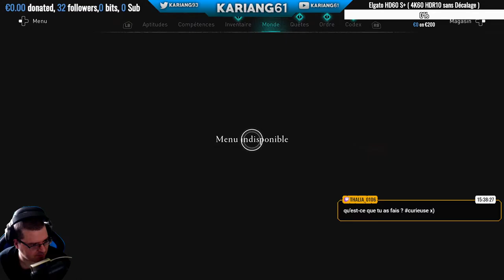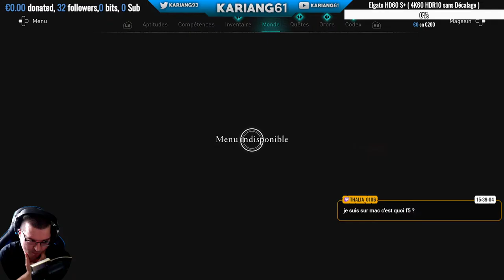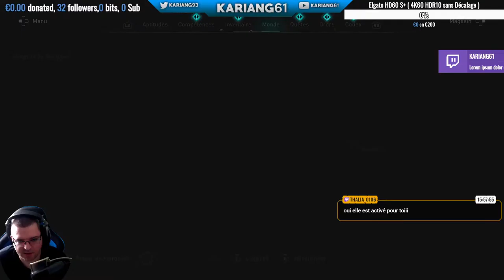[FR-XBOX S-X] LET'S PLAY #34 Assassin's Creed Valhalla